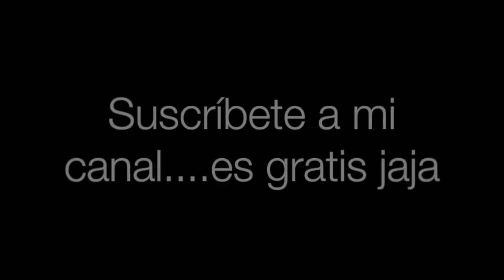Evaluación ELF Studio Cosmetics Review - Haul - Eyes Lips Face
Hice un pedido de la marca ELF cosmetics.
Si quieren pedir a Peru o a cualquier parte del mundo esta marca deben pedirla por

El website de elf es